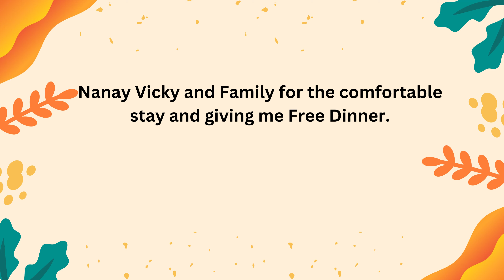🌄😱SEA OF CLOUDS (MT PUNTAAS DANAO BOHOL)